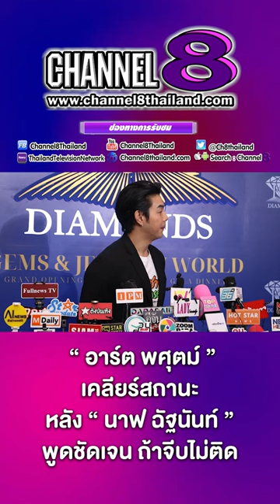“ อาร์ต พศุตม์ ”เคลียร์สถานะ หลัง “ นาฟ ฉัฐนันท์ ” พูดชัดเจน ถ้าจีบไม่ติด